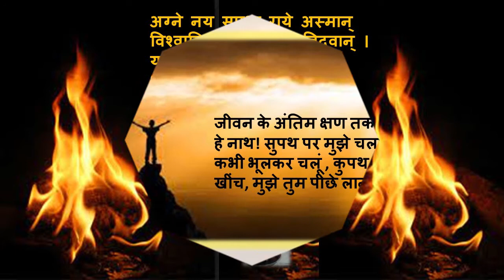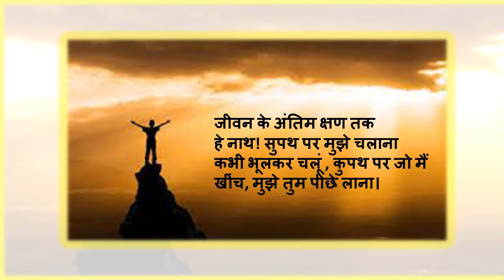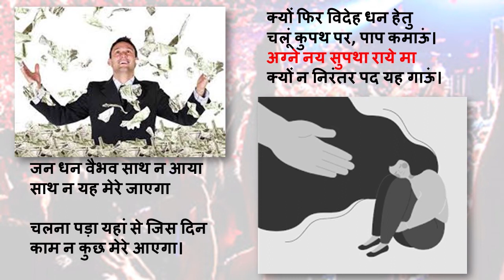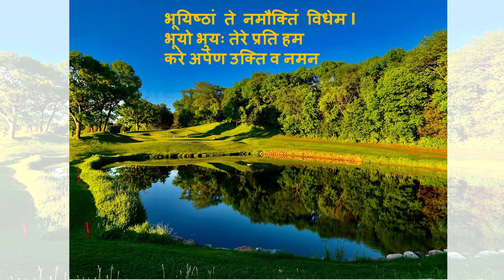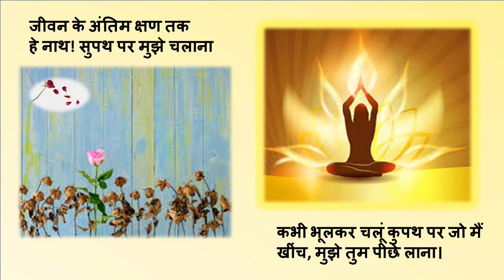Bhajan - हे नाथ! सुपथ पर मुझे चलाना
जीवन के अंतिम क्षण तक
हे नाथ! सुपथ पर मुझे चलाना

रचनाकार - स्वामी विद्यानंद विदेह
स्वर - स्वाति गुप्ता
Images - Courtesy - Vivek Singh